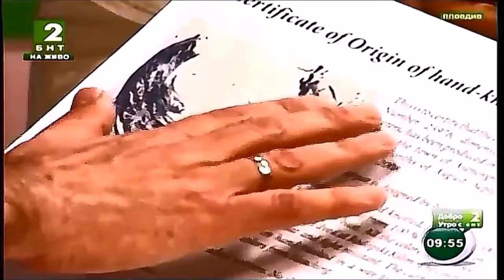Rodopski Kilim AD on BNT 2 - part II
Hand knotted carpets in Bulgaria